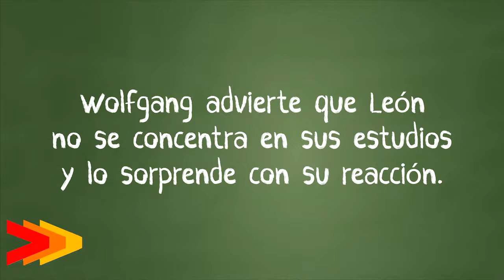Wolfgang Malas Costumbres